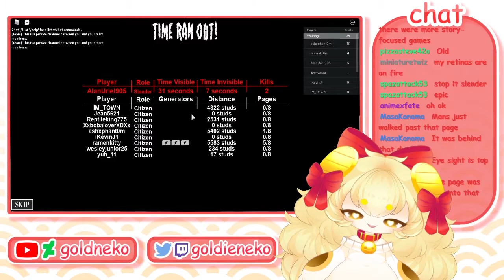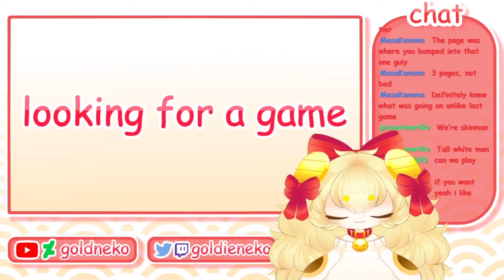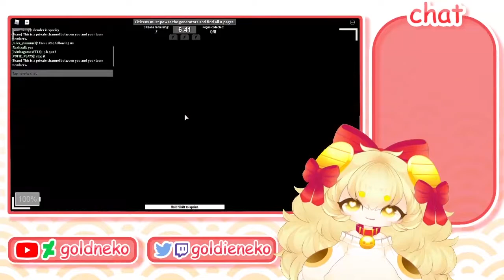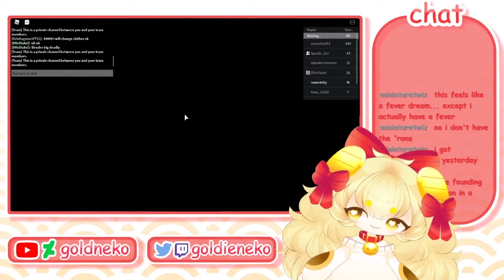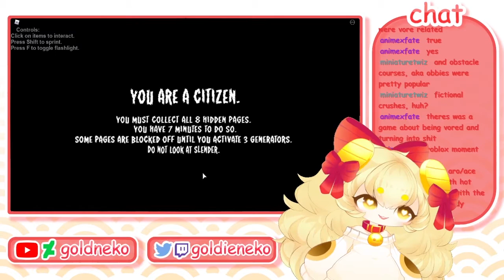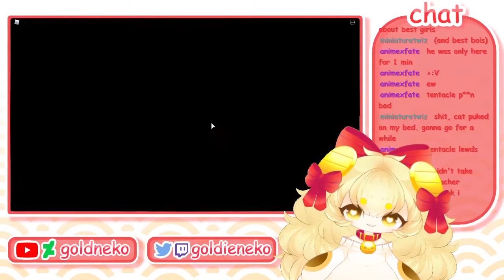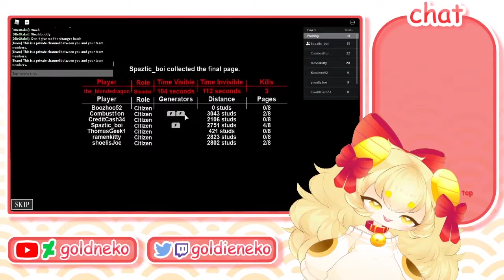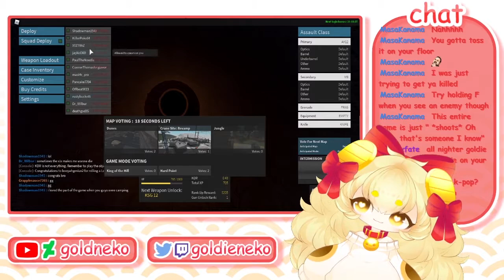Obby Slender Man Shadow Shoot A Man Arsonal | Roblox (Part 3)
Check me out on other social media to get frequently updated and more posts!